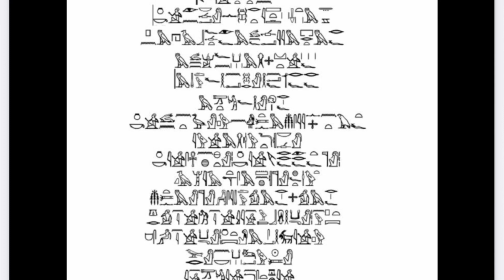Keajaiban Sihir Heka. || Legenda